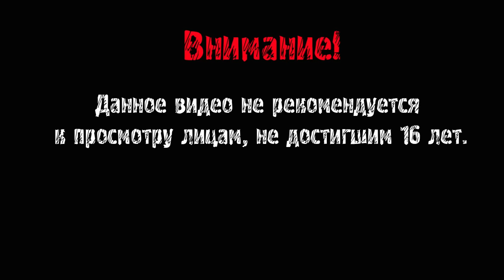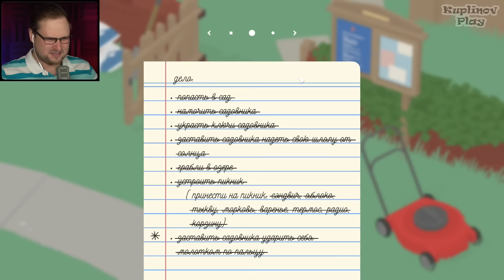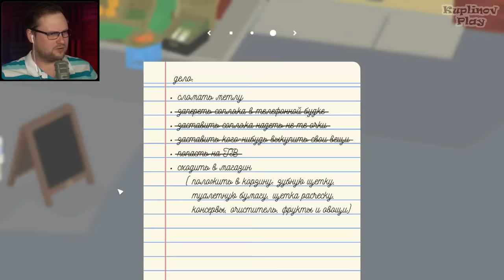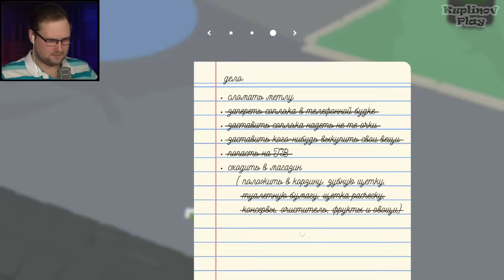ГУСЬ-ТЕЛЕЗВЕЗДА ► Untitled Goose Game #2